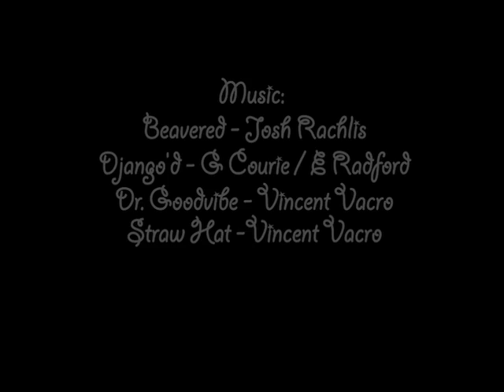Beaver Tale 4: Working Out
Beaver Tale 4: Working Out takes up where Beaver Tale 3: The Break-Up left off with its cliffhanger ending. When we last saw Pelt The Beaver, he was living alone in a bachelor apartment and poking himself with sewing needles to remember how it felt to cuddle with Quillette The Porcupine. Will Pelt find a way to win her back? Is she even worth it? These questions and more will be answered.

We know fans are on the edge of their seats, says series creator, Josh Rachlis. Because at the end of BT3, things were pretty prickly between Pelt and Quillette. Get it? Prickly? Because she's a porcu- Oh, you do get it? You're just not laughing because it's not funny? Right, okay.

ABOUT THE SERIES: It all began when Pelt The Beaver found a pack of gum in a campers backpack in the forest. He realized he could chew this gum instead of trees. So naturally he moved to the city and bought a condo-loft. He's explored a career in architecture, tried running a bed & breakfast and now is dealing with a troubled relationship. All the while, he maintains his sweet, innocent curiosity about life. The 1st Beaver Tale won Most Original Idea at the Leo Burnett Advertising Short Film Festival and Audience Choice at the Small Town Film Festival (STFF) in Chatham, Ontario, and the 2nd film won Audience Choice at the following years STFF. Both those Beaver Tales were featured on CBC TVs show Exposure. And released just a week ago, the 3rd Beaver Tale has already received interest in being covered by a prominent film critic and a popular relationship columnist.

CREDITS: Josh Rachlis, Ruth Sorrell, Hans Eric Hollstein